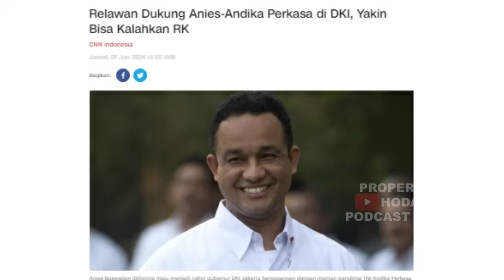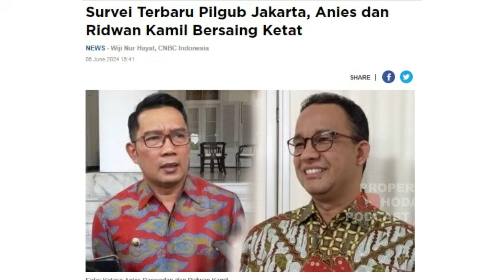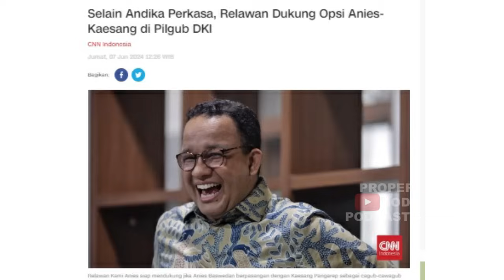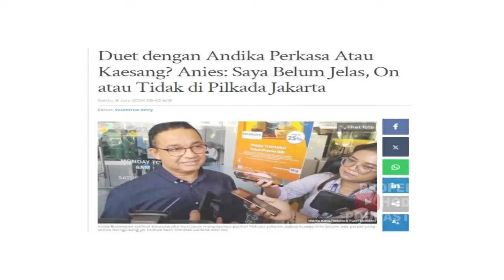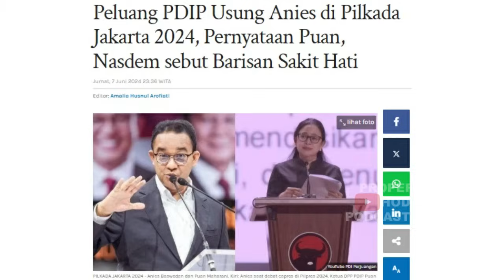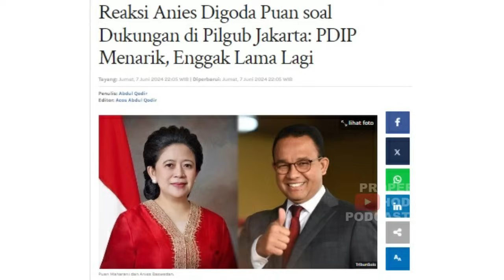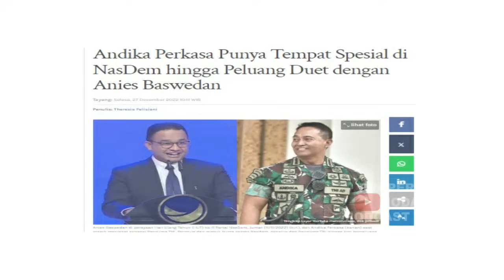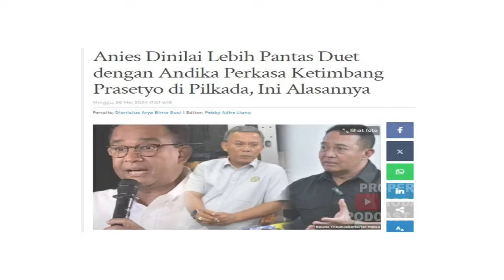DUET ANIES-ANDIKA PERKASA, BIKIN RIDWAN KAMIL KEOK!